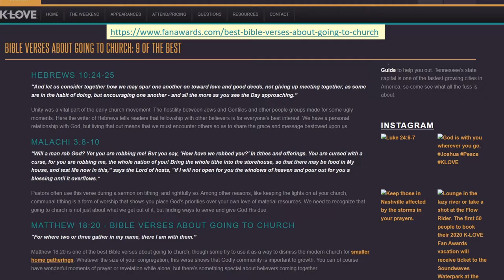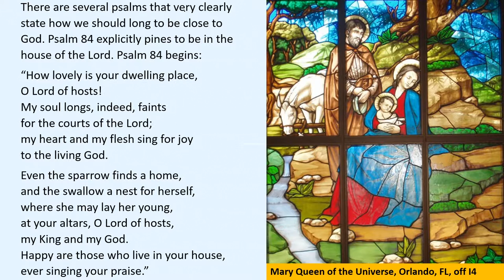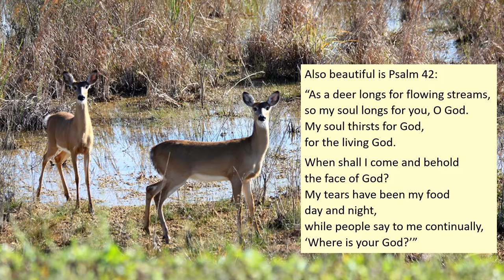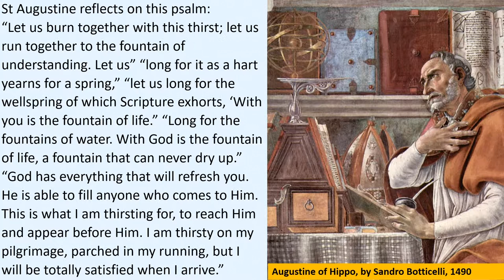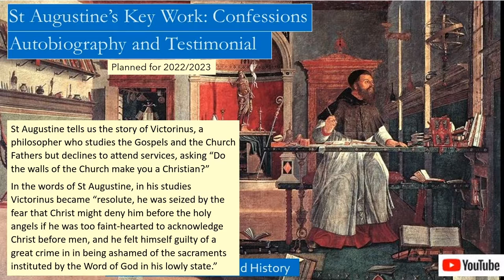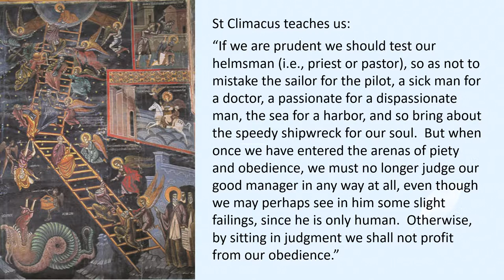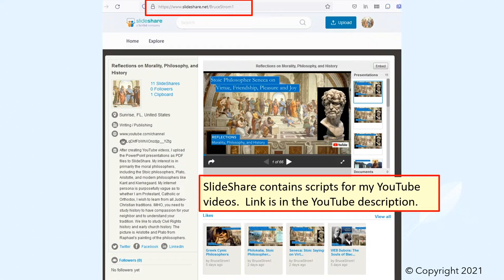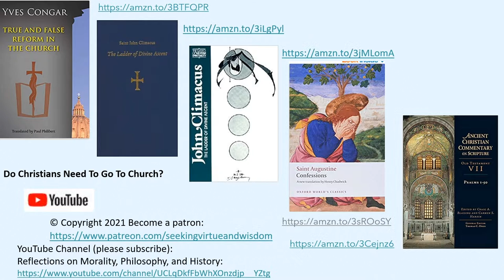Do Christians Need To Go To Church? Which Type of Church Should We Attend?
Do Christians Need To Go To Church?

This is a common question many have, sometimes the question is an honest question, sometimes the question is posed by hostile skeptics. Augustine of Hippo answers this question memorably in his testimonial book, Confessions, which we will discuss.

We will reflect on some questions that are just as interesting, such as:
• Why should I attend church?
• Which type of church should I attend?

My internet persona is purposely vague as to which denomination I call home, there are many respectful channels that compare themselves to other Christians, this is not one of them. I am respectful of all legitimate Judeo-Christian traditions, seeking moral truths where I find them, including moral and stoic philosophy.

We discuss:
• The verse in Hebrews that instructs us to attend services so we may encourage one another in living a godly life.
• A Christian Stoic view of Christianity, that Christ did not die on the cross to relieve us of our sufferings, Christ died on the cross to show us how to endure our sufferings, and Christ can give us the strength to deal with our sufferings if we but ask Christ to grant us this strength.
• Psalm 84, aka the Janitor Psalm, and Psalm 42, with commentary by St Augustine.
• How the pagan Platonic Philosopher Victorinus became convicted to go beyond an intellectual Christianity to be baptized and become part of the Christian community, as told by St Augustine in his testimonial, the Confessions.
• The advice provided by St John Climacus in his Ladder of Divine Ascent to the young monk on how to select the abbot and monastery whose guidance he will follow, and how we can apply this advice to our lives as laymen.
• How Yves Congar in his True and False Reform in the Church, which helped set the tone for Vatican II when called by Pope John XXIII, included a discussion of the role of the church in the faith life of all believers. He quotes St Augustine and St Ephrem, among many other church fathers.